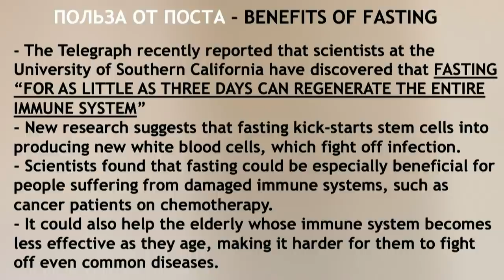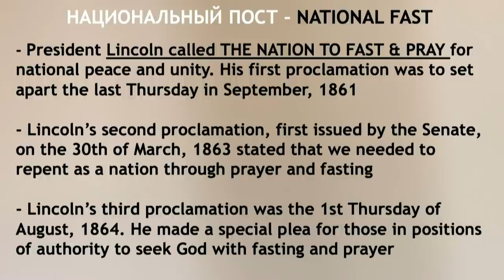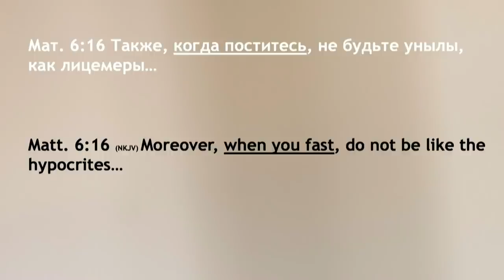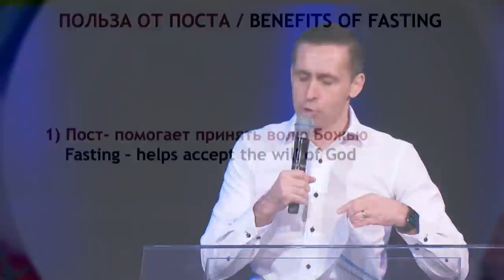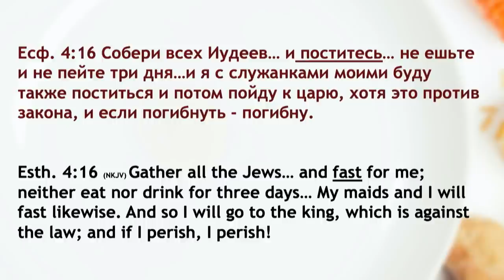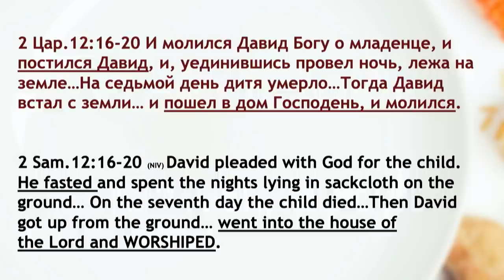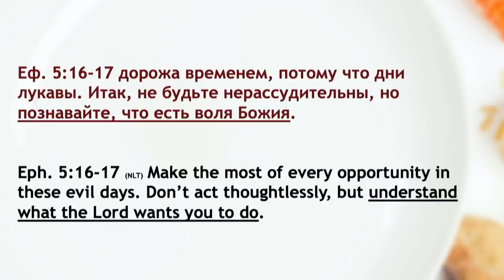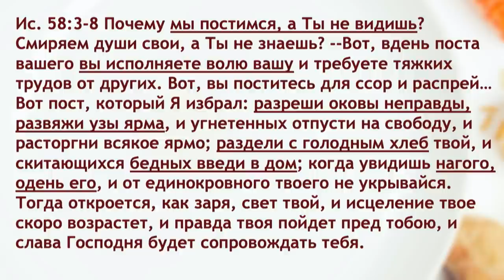ПОЛЬЗА от ПОСТА. Часть 1 - Богдан Бондаренко